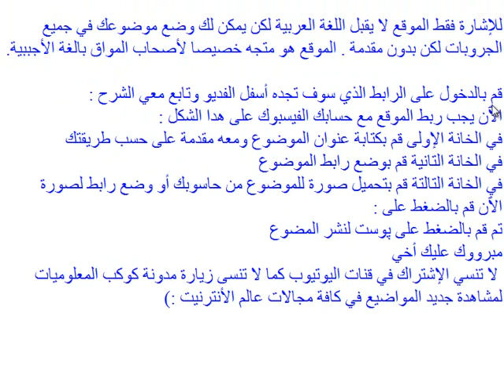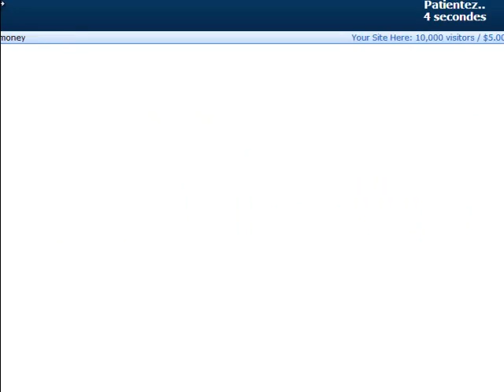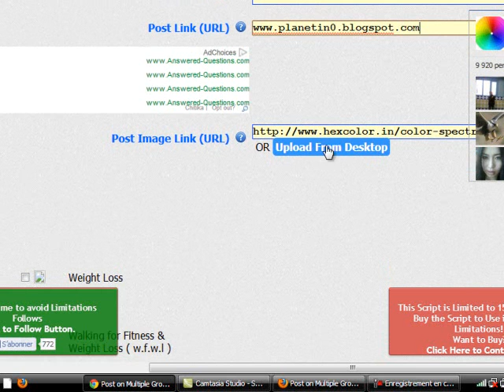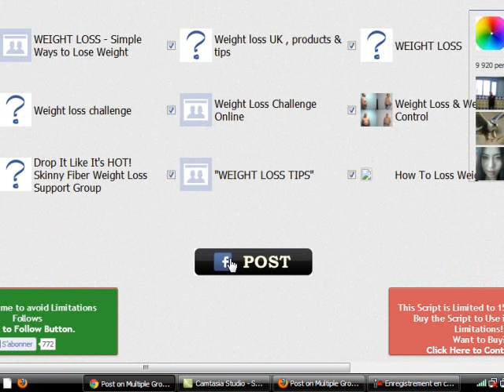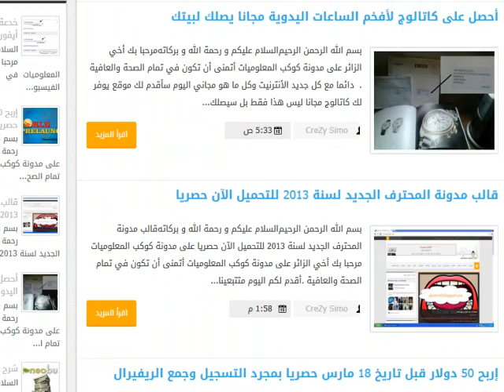النشر في جروبات الفيسبوك بضغطة زر واحدة